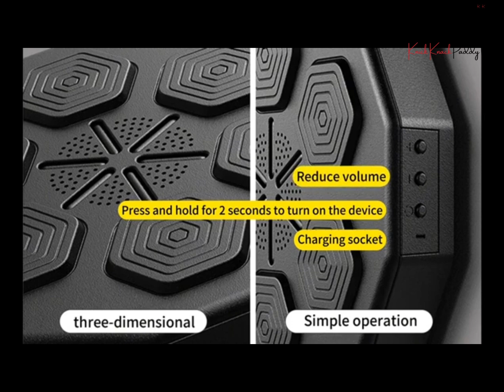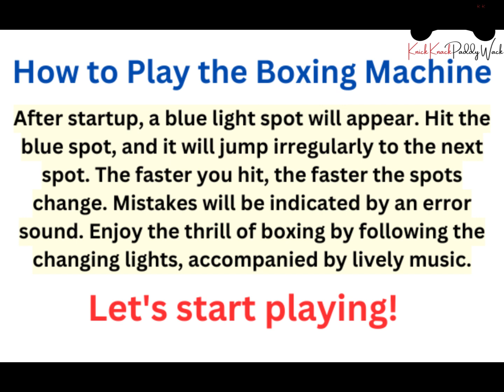How to Install Your KKPW Smart Boxing Machine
Delivery Day is Here of Your Smart Punching Boxing Electronic Music Home Training Machine! Here's How to Get Set Up!